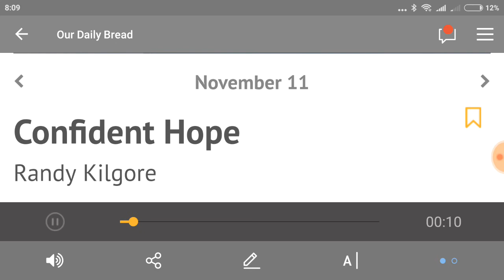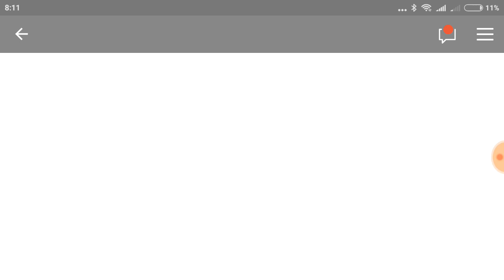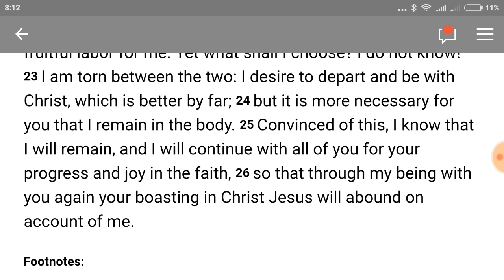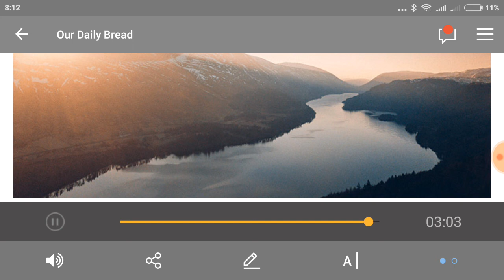Our Daily Bread CONFIDENT HOPE [November 11, 2018]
CONFIDENT HOPE

Dr. William Wallace was serving as a missionary surgeon in Wuzhou, China, in the 1940s when Japan attacked China. Wallace, who was in charge of Stout Memorial Hospital at the time, ordered the hospital to load his equipment on barges and continue to function as a hospital while floating up and down rivers to avoid infantry attacks.

During dangerous times, Philippians 1:21—one of Wallace’s favorite verses—reminded him that if he lived, he had work to do for the Savior; but if he died, he had the promise of eternity with Christ. The verse took on special meaning when he died while falsely imprisoned in 1951.

Paul’s writing reflects a deep devotion we can aspire to as followers of Jesus, enabling us to face trials and even danger for His sake. It is devotion enabled by the Holy Spirit and the prayers of those closest to us (v. 19). It’s also a promise. Even when we surrender ourselves to continued service under difficult circumstances, it is with this reminder: when our life and work end here, we still have the joy of eternity with Jesus ahead of us.

In our hardest moments, with hearts committed to walking with Christ now, and with our eyes firmly fixed on the promise of eternity with Him, may our days and our acts bless others with the love of God.

Make of me, Father, a willing servant in times of weakness and times of strength.

Sacrifices offered to God are opportunities to showcase His love.